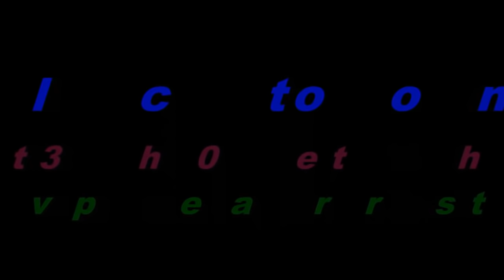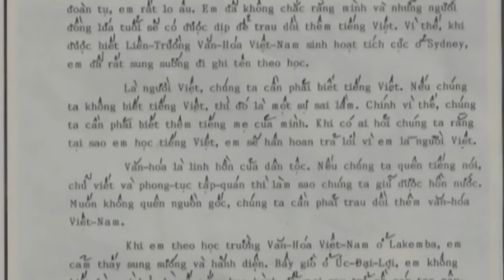The birth of VHVN-CanleyVale and the 30-year growth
This video was produced for the 30yrs-anniversary party of VHVN-Sydney. The school was born in 1982 with 10 students . In 2012,  the school is filled with more than 2300 students. The school locations are  Bankstown, Canley Vale, Cabramatta West,  Villawood, Lakemba and Marrickville.

For photos and videos of the schools, please visit